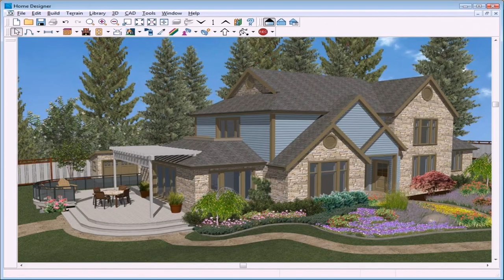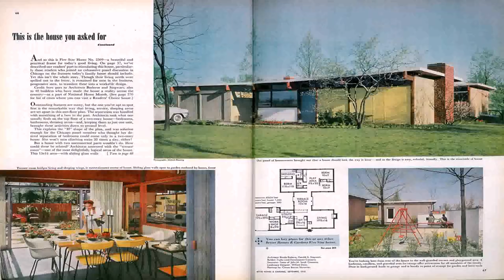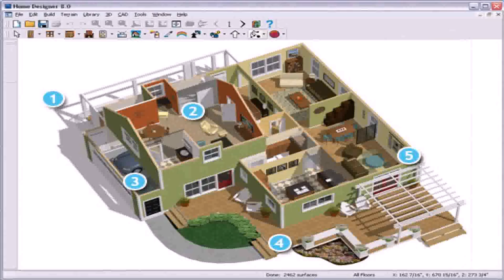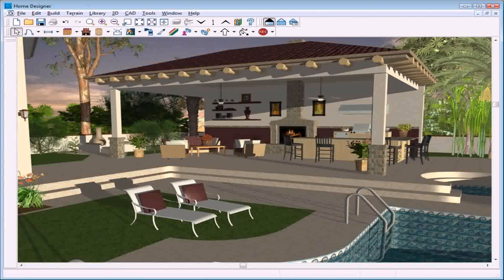Home And Garden House Design Software (see description)